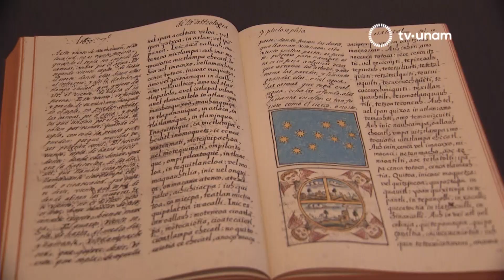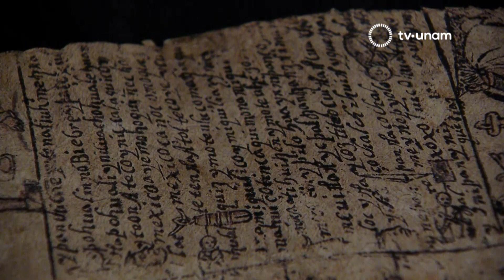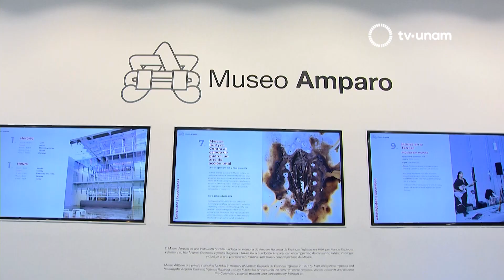IN TLILLI IN TLAPALLI. IMÁGENES DE LA NUEVA TIERRA: IDENTIDAD INDÍGENA DESPUÉS DE LA CONQUISTA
Mariana Castillo Deball, artista y Diana Magaloni, investigadora, presentan una interpretación/intervención sobre los orígenes de nuestra historia, en la que la experiencia de los pueblos indígenas interpreta y recrea el momento de la conquista y la transformación de la tierra para crear una nueva realidad cultural que aún marca nuestra forma de ser y de ver el mundo.

La muestra reúne códices coloniales de la Biblioteca Nacional de Antropología e Historia y mapas-pintura del Archivo General de la Nación, junto con el proyecto enciclopédico conocido como el Códice Florentino albergado en la Biblioteca Medicea Laurenziana, de Florencia, Italia. En conjunto, los documentos examinan el punto de vista indígena sobre la conquista y los procesos de sobrevivencia, negociación y creación de una nueva